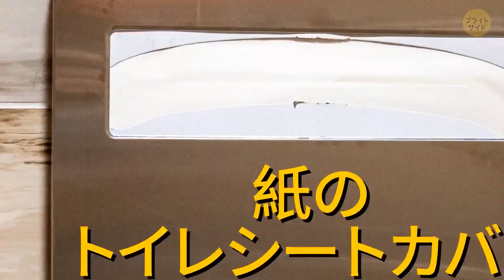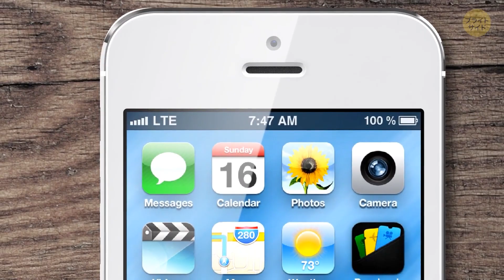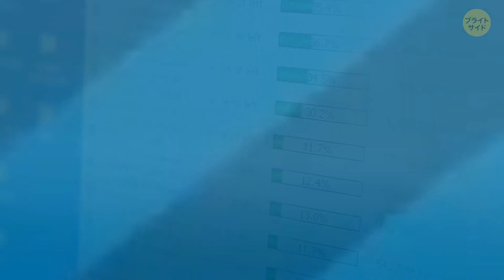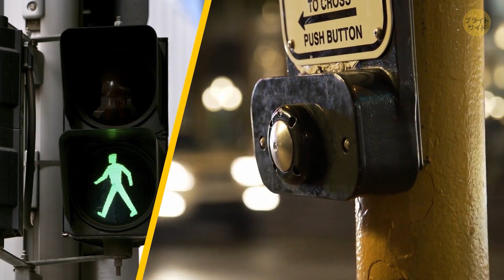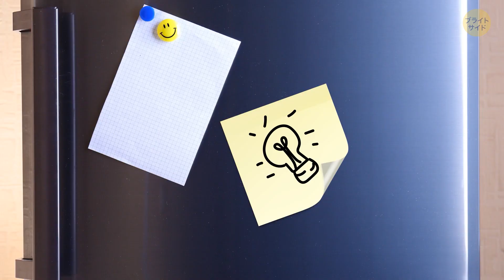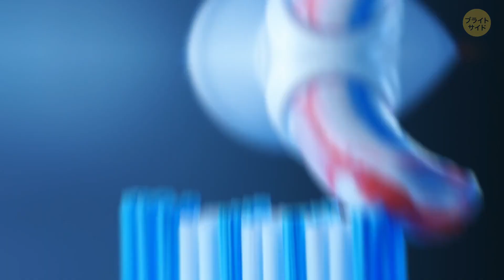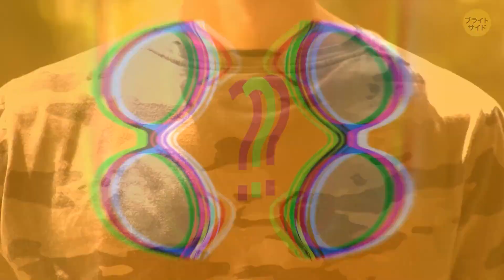誰も教えてくれなかった日常の正しい使い方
厄介なガラス瓶からケチャップを取り出すのに苦労したことがあるだろうか？その秘訣は、ドラムソロのように叩くのではなく、ネックのスイートスポットを叩くことだ。チックタックディスペンサーの蓋にある小さな溝は？雪崩を起こすためではなく、一度に一粒のミント菓子を与えるためにあるのだ。トイレットペーパーの半分を使って便座を覆う必要はない！紙コップのディスペンサーは？広げると小さな紙皿になり、スナック菓子のカスをキャッチするのに最適だ。次に人生の謎を解き明かすときは、もっといい方法があることを思い出してほしい。